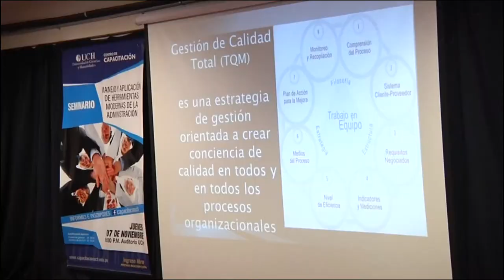Centro de Capacitación UCH: Seminario:Herramientas modernas de la Administración